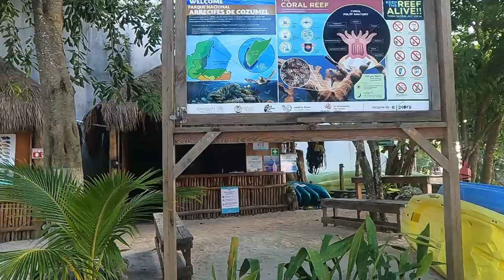Nano no se le acerca a la Hueva por miedo a Armando.